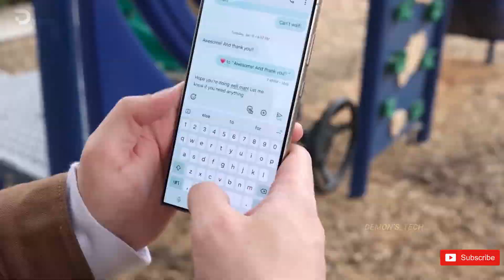Samsung Galaxy S25 Ultra - LEAKED DUMMY UNIT🔥🔥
Leaked Galaxy S25 Ultra design change shows up on dummy unit. This "confirms" a previous tweet posted by leaker Ice Universe back in June noting that the Galaxy S25 Ultra will sport rounded edges. The front of the dummy shows thinner bezels with a centered punch-hole front-facing camera. Above the display is a speaker. The camera layout looks the same as the one used on the Galaxy S24 Ultra.